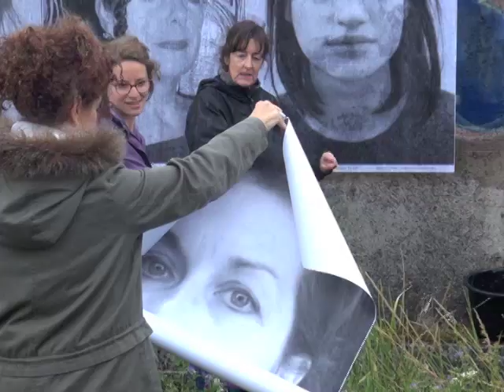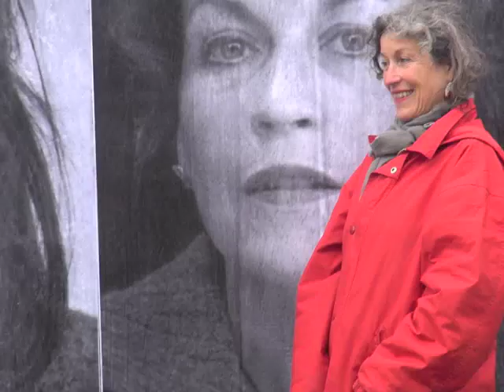Women - Bordeaux, France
The strength and solidarity of women.
April 2014
8 portraits